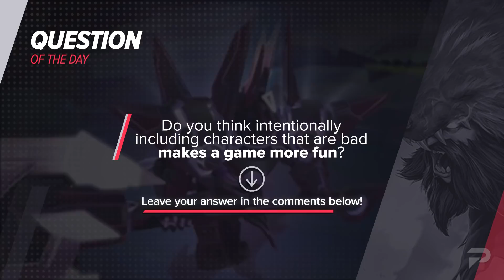BEST Champions TIER List – League of Legends Patch 11.12